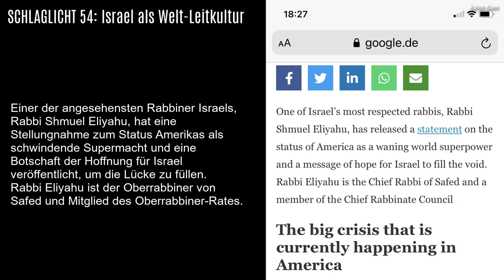SCHLAGLICHT 54: Rabbi: Israel neue "Leitkultur"